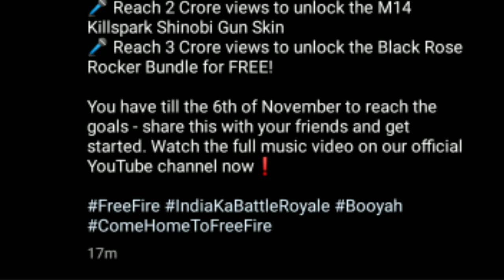Free fire redeem code today | 30 October redeem code free fire | Diwali music redeem code today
Gameplay Credit - ‎@NUR FF

KILL CHORI MUSIC VIDEO REDEEM CODE l DIWALI MUSIC VIDEO REDEEM CODE l KILL CHORI l NEW REDEEM CODE l

Gameplay Credit - @NURFF

1) free fire redeem code today
2) free fire redeem code 2021
3) free fire redeem code daily update
4) free fire redeem code today new
5) free fire redeem code site
6) free fire redeem code generator
7) free fire redeem code rewards
8) free fire redeem code center
9) free fire redeem code 30 October
10) free fire redeem code 30 October
11) free fire redeem code 30 October 2021
12) free fire redeem code October

1. garena free fire indonesia
 2. garena free fire brazil
3. garena free fire brasil
4. garena free fire india
5. garena free fire indonesia
6. garena free fire singapore

😁 related tages 😁

1. free fire redeem code app
2. free fire redeem code October 2021
3. free fire redeem code 30 October
4. free fire redeem code 31 October 2021
5. for free fire redeem code
6. free fire redeem code bundle
7. free fire redeem code buy
8. free fire redeem code bangladesh
9. free fire redeem code by justfree best
10. free fire redeem code batao
11. free fire redeem code brazil
12. free fire redeem code bataiye

🥱 related queries 🥱

1. aaj raat 12 baje ka code freefire
2. today night redeem code free fire
3. free fire 30 October new redeem code
4. aaj rat 12 baje kya aayega free fire
5. free fire 30 October tonight redeem code
6. आज रात 12 बजे क्या आएगा
7. 30 October tonight redeem code free fire
8. free fire 31 October january updates
9. free fire new redeem code
10. games with shubh redeem code

 😶 ignore tags 😶

1) tonight redeem code of free fire
2) free fire redeem code claim
3) free fire redeem code copy
4) free fire redeem code card
5) free fire redeem code India official
6) free fire redeem code Bangladesh official
7) free fire redeem code duo gamer
8) free fire redeem code ff official
9) 30 October redeem code kya hai
10) free fire redeem code create
11) free fire redeem code total gaming
12) free fire redeem code Akshay gaming
13) free fire redeem code kab aayega
14) new song redeem code
15) free fire redeem code today

😬TITTLE😬

30 October free fire new redeem code  ff new redeem code  today new redeem code free fire free fire new redeem code